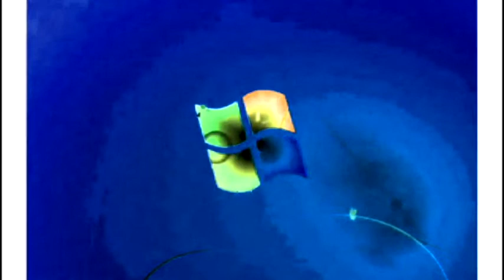Rj Kumar Version Of I Killed Windows 7 Startup Logon NOW MY VIDEO Effects Reversed